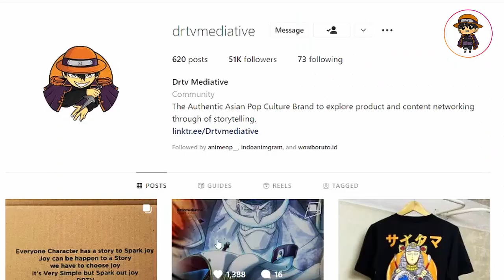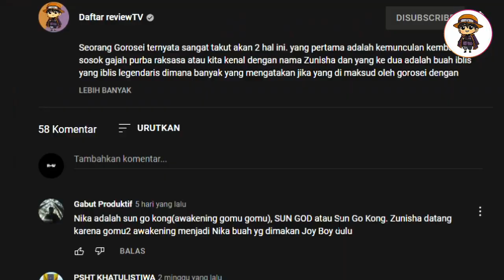KERAJAAN KUNO WANOKUNI DAN GLEDEK PETIR HITAM SHANKS PEMBUKA ROAD PONEGLYPH ANCIENT WEAPON PLUTON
tiba tiba Sebuah geledek petir hitam  terlihat dari kejauhan, disinilah ryokugyu menyadari sesuatu  melumpuhkanya dan dia berteriak kesakitan. ya. ia merasakan keberadaan red hair pirates, akagami no shanks. Bahkan mereka sedekat ini. Kita tahu sendiri bahwa bajak laut rambut mereka sendiri tetap berada disekitaran perairan wanokuni, beberapa membernya bahkan memohon pada shanks untuk berhenti karena beberapa rookies sudah pada pingsan. Damn, gila geledek petir hitam haki raja sang yonkou akagami ini memang mantul pisan

One Piece CP 1055 ini menjadi informasi yang sangat luar biasa menarik, ditemukanya Road Poneglyph sejarah wanokuni masalalu dinding negara parasamurai itu dan tentunya akagami no shanks